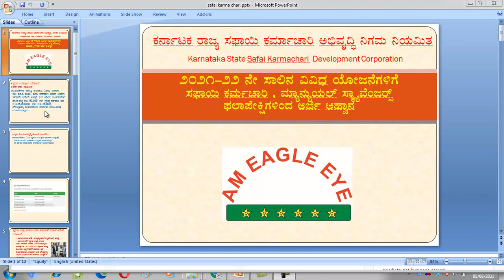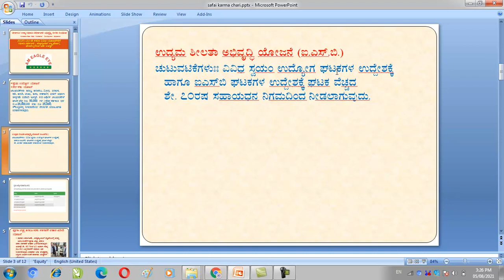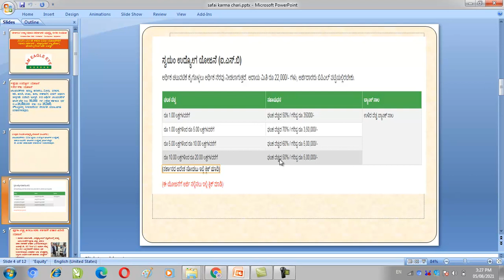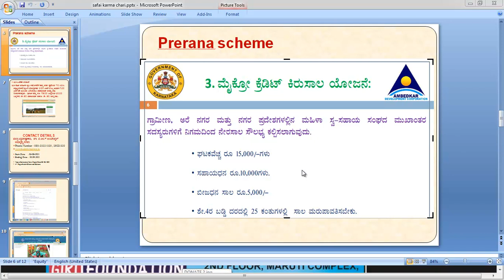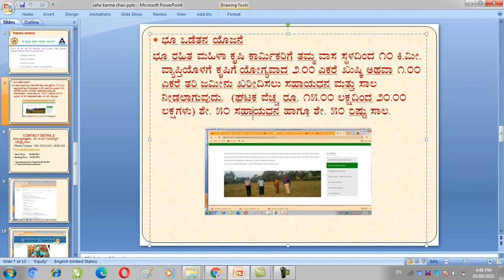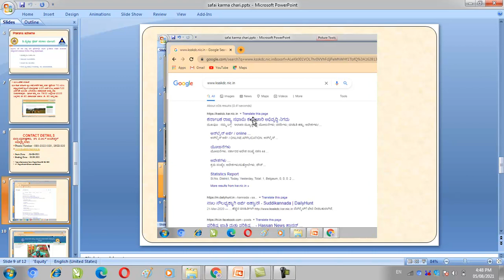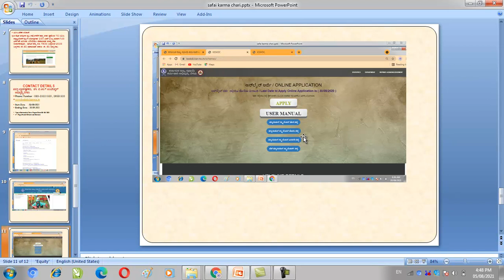safai karmachari schemes 2021-22 Karnataka State Safai Karmachari Development Corporation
Karnataka State Safai Karmachari Development Corporation
Subsidy Scheme 2021-22
GET SUBSIDY LOAN UPTO 70% FOR SC COMMUNITY YOUNGSTERS FOR SELF EMPLOYMENT SCHEME 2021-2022
SHG GROUPS LOANS
GANGAKALYAN YOJANA
touristvehcile Project
goodvehicle scheme
Entrepreneurial Employment Plan
Self Employment Scheme
SC/ST SCHEMES
GOVERNMENT SCHEMES 2021-22
SUBSIDY LINKED SCHEMES STATE GOVERNMENT
WOMENS SHG GROUP LOAN
SUBSIDY SCHEMES FOR SCHEDULE CASTE
STATE GOVERNMENT SUBSIDY LINKED SCHEMES
safai karmachari schemes 2021-22 loans Schemes 2021-22
Subsidy Scheme 2021-22
tourist vehicle schemes in karnataka 2021
goodsvehcile scheme karnataka 2021
govt of india
govt of karnataka
subsidy schemes for safai karma chari
Subsidy Scheme 2021-22
application form for safai2021-22,
GOVERNMENT SCHEMES 2021-22,
SHG GROUP LOAN,
SUBSIDY SCHEMES SAFAI KARMA CHARI